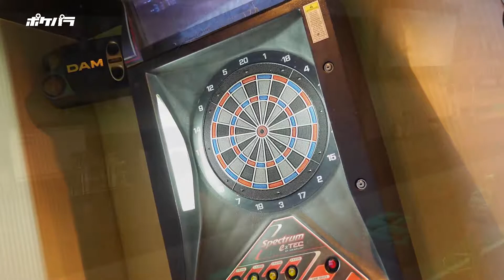【ポケパラ】ジュエリーガールズ [四街道/ガールズバー] - 店内紹介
JR四街道駅から徒歩1分のガールズバー「Jewelry Girls 四街道店 (ジュエリーガールズ)」。60分2,600円でビールや各種サワー、焼酎など豊富なドリンクが飲み放題となっていますので「とにかく飲みたい！」という方は居酒屋よりも安いかも!?　若くて可愛い女の子も多数在籍。皆様のご来店、心よりお待ちしております！

JR四街道駅北口を降り、駅前のロータリー左手を進むと、信号を渡った左手になか卯が見えてきたらその左の赤茶色のレンガの外観の福山ビルの2Fがお店になります。

初回来店時、「ポケパラ見た」で1セット60分2,200円（税・サ別）でご案内致します！

■Jewelry Girls 四街道店 (ジュエリーガールズ) のお店情報

■Jewelry Girls 四街道店 (ジュエリーガールズ) の求人情報

■四街道/佐倉/印旛沼のキャバクラ、ガールズバー情報「ポケパラ関東」

■四街道/佐倉/印旛沼のキャバクラ、ガールズバー求人情報「ポケパラ体入」